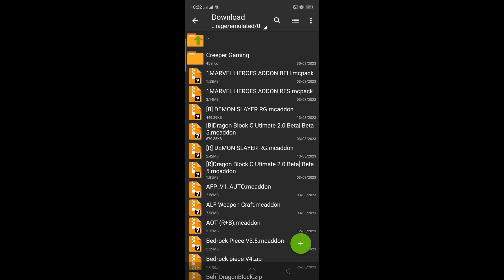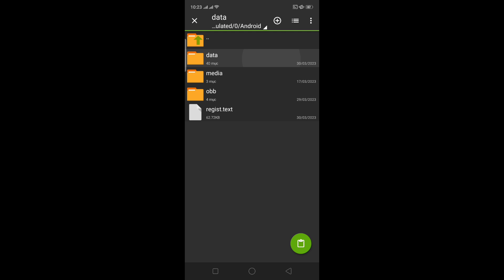🔴Cách Tải Addon/Mod One Fruits Dark V12.1 Cực Hay Cho Crafting And Building | Creeper Gaming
🔴Cách tải addon/mod one fruits trên crafting and building mới nhất

🔴Mình mới lập kênh Youtube mong các bạn ủng hộ mình nhé cám ơn các bạn

🔴Download Addon/Mod

🗂️App dùng trong video: ZArchiver

🔴Cre: LawFy

🔴Mục tiêu
10 sub✔️
100sub✔️
1000sub❌
10000sub❌
100000sub❌

Các bạn đã xem video của mình còn ngần ngại gì hãy cho mình 1like 1subscribe và share video để mình có động lực làm video nhé cám ơn các bạn rất nhiều.

©Bản Quyền Thuộc về Creeper Gaming
©Copyright For Creeper Gaming"Do Not Reup"